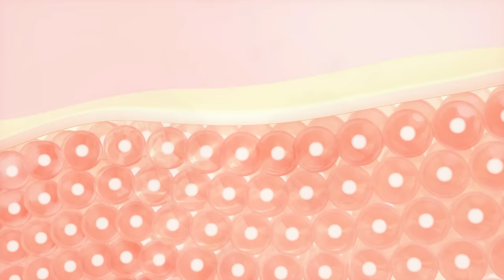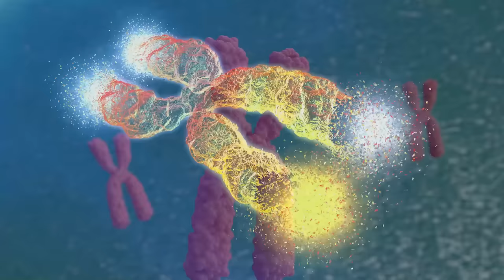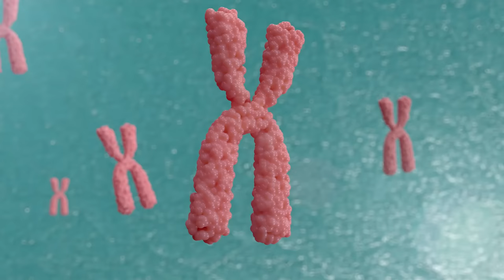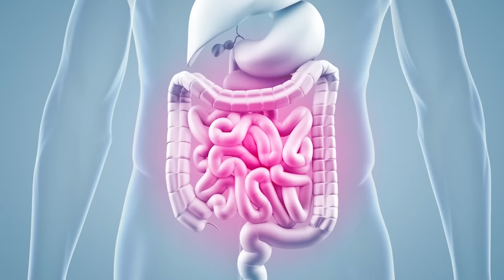Eat These 3 Foods Daily and Reverse Aging Almost Immediately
Have you ever heard of the term ‘cellular senescence’?

It’s a phenomenon that stops cell division, which causes us to stop producing new cells for our skin, stomach lining, and other body parts,.and contributes to the aging process.

Fortunately, there are foods you can eat to help eliminate senescent cells and slow down aging almost immediately.

In this video, I cover why we age, why the toxic foods you eat may be speeding it up, and how you can slow it down today.